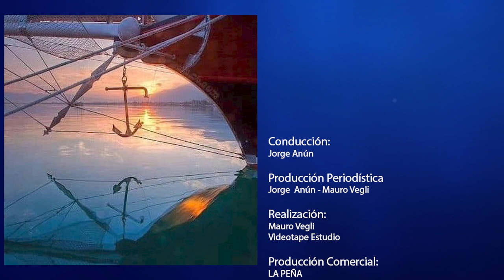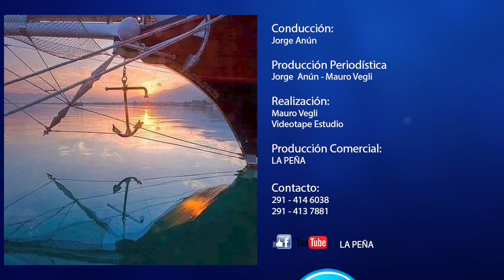VACACIONES INVIERNO, en Monte Hermoso